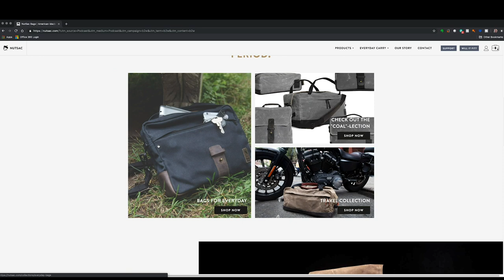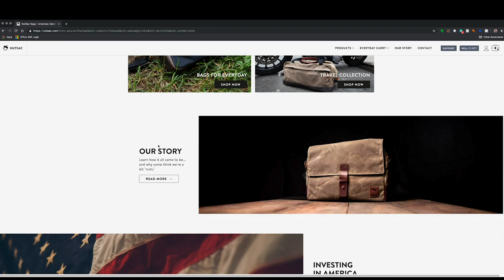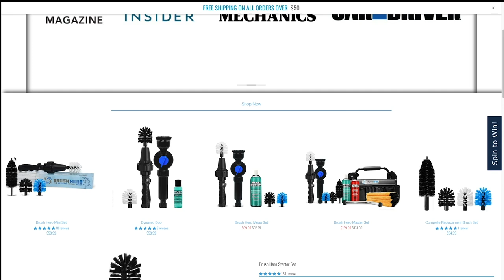Between2Wheels Podcast Ep. 35 - The ADV Shootout Episode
We aren't sure why, but we had A LOT of requests to do this shootout, so here it is. We compare and contrast ADV bikes and provide you with an unbiased view into a few of the top ADV bikes on the market today. We have specs, we have pictures, and we have attitude!